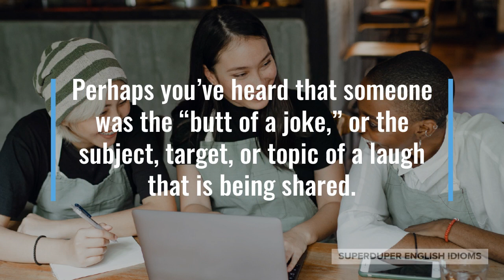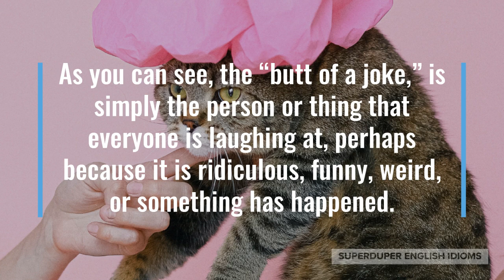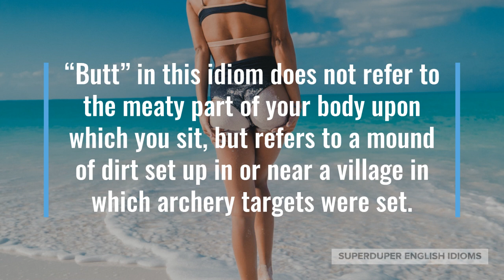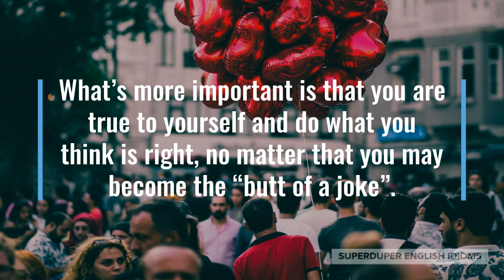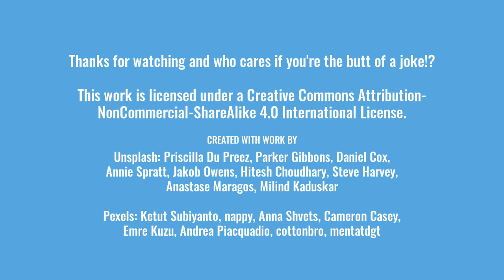"Butt of a Joke" Idiom Meaning, Origin & History | Superduper English Idioms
0:00 - How to Say, “Butt of a joke.”
0:20 - Examples of “Butt of a joke.”
1:09 - Meaning of “Butt of a joke.”
1:30 - Origin of “Butt of a joke.”
3:34 - More Examples of “Butt of a joke.”
4:23 - Conclusion

“Butt of a joke.”

Perhaps you’ve heard that someone was the “butt of a joke,” or the subject, target, or topic of a laugh that is being shared.

“Teenagers are so immature, they’ll turn anyone and anything into the butt of a joke,” teachers might be chatting during lunch hour.

Maybe you did something embarrassing in front of your friends yesterday, “Even though you were the butt of the joke; don’t worry, we still love you!”

“The million-dollar visitor’s centre that nobody visits has been the butt of our town’s jokes ever since it opened,” a local might tell you on a visit to a small town.

As you can see, the “butt of a joke,” is simply the person or thing that everyone is laughing at, perhaps because it is ridiculous, funny, weird, or something has happened.

The idiom, “butt of a joke,” can be understood to refer to the target of a joke, the thing that people take aim at for a laugh.

“Butt” in this idiom does not refer to the meaty part of your body upon which you sit, but refers to a mound of dirt set up in or near a village in which archery targets were set.

Edward III, King of England had these butts of dirt set up for the installation of archery targets, for his subjects to practice on, in 1363.

In the hundreds of years following, “butt” has been used to refer to a target or an aim, but nowadays is only found with the same meaning in the idiom, “butt of a joke.”

Another idiom that is often used in place of “butt of a joke” is “laughing stock” - with stock having the same meaning as butt.

Though it’s not pleasant to be the “butt of a joke”, it is often better not to pay too much mind to what others think about you.

What’s more important is that you are true to yourself and do what you think is right, no matter that you may become the “butt of a joke”.

“I’ll be the butt of everyone’s jokes if I fail this exam again!” a high school student might fret.

Perhaps one of your neighbours has been building a giant ship in his backyard, “Noah has been the butt of everyone’s jokes since he started construction on that thing!”

“I’ve been the butt of my brother’s jokes since we were kids, but he’s also helped me more than he knows,” you might be telling his wife.

So, whenever someone or something is the target or aim of jokes or laughs, be sure to describe it as the “butt of the joke”!